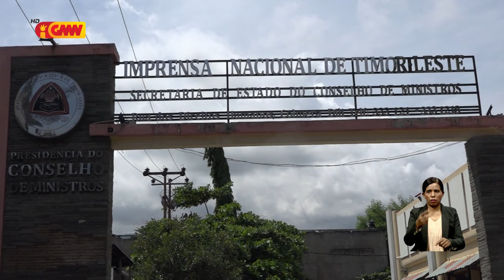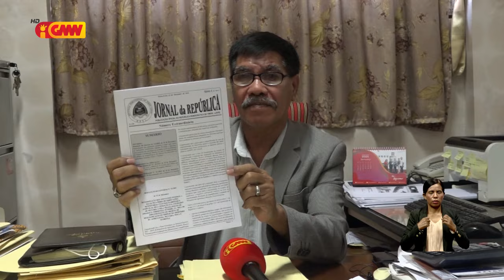Edifísiu Imprensa Nasional Timor-Leste laiha ona espasu hodi hala'o serbisu ho diak